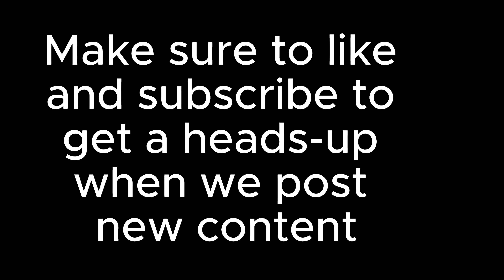Montana Rail Link Trailing Second| Train at Night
A quick night video featuring a locomotive from the fallen flag Montana Rail Link railroad.